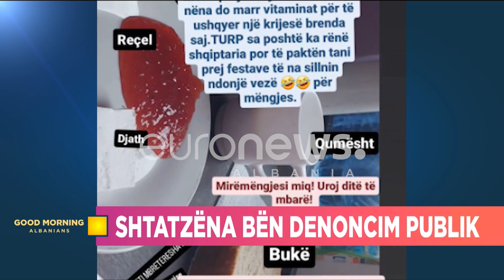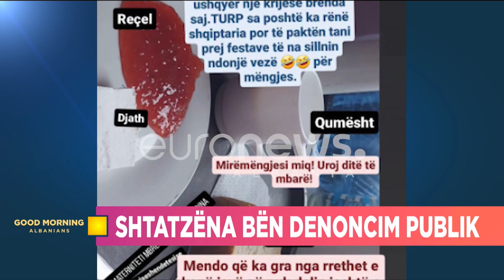Shtatzëna denoncon ushqimin e spitalit! “2 javë e njëjta menu e vakët”